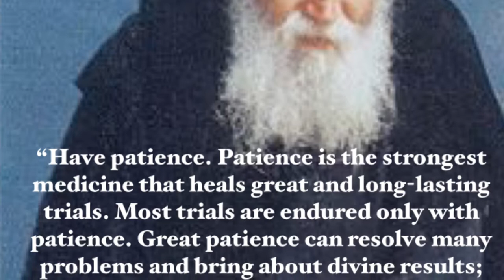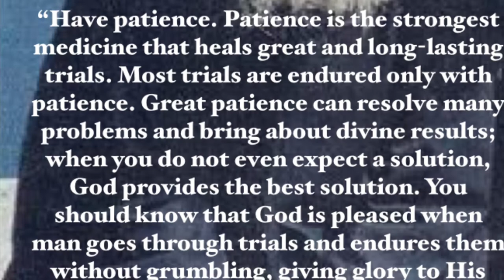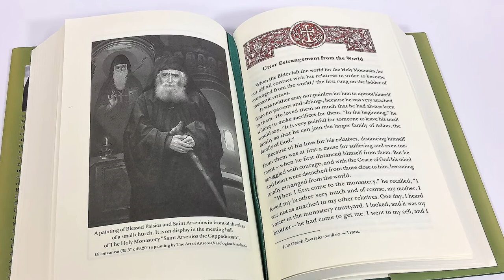Life of St Paisios